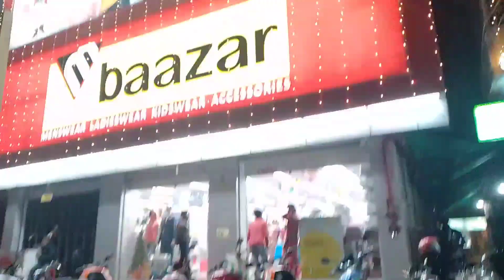আজ বছরের প্রথম দিনে রাঁধলাম এঁচোড় কষা.mbazzar a আজ কি কি কিনলাম?banglavlogs..aamar gharkonna...